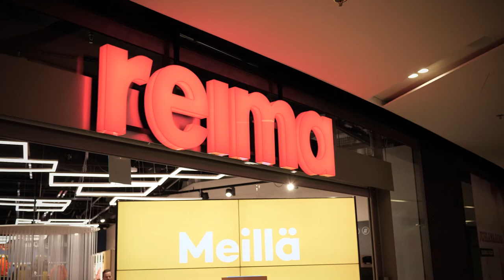eCraft at Analytics and Data Science 2021, Finland (Spotlight)